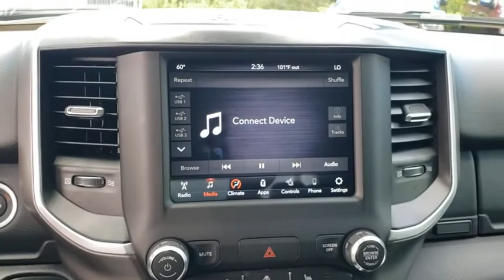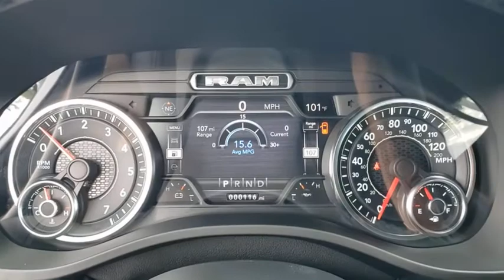2020 Ram 1500 New Smyrna Beach, Port Orange, Daytona Beach, Deltona, Sanford, FL N356432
Bright White Clearcoat New 2020 Ram 1500 available in New Smyrna Beach, Florida at New Smyrna Chrysler. Servicing the Port Orange, Daytona Beach, Deltona, Sanford, FL area.
2020 Ram 1500 Big Horn - Stock#: N356432 - VIN#: 1C6SRFFT7LN356432